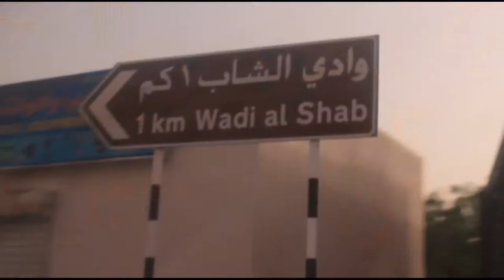Wadi Shab Oman | Tourist Destination in Oman | Hang out with friends | Worth it | Denver G.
Hello Everyone!

Location : Wadi Shab, Oman

one of the best tourist attraction here in Oman!
You should come here to see the Beauty of it!

30 mins. Hike and 10mins. swim before you reach the cave
Sobrang worht it! Grabe i love Oman!